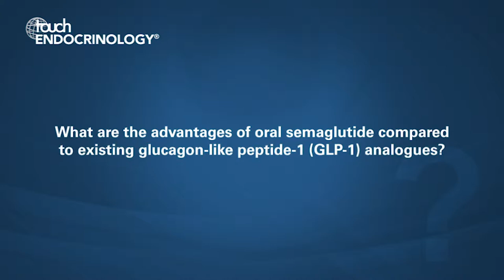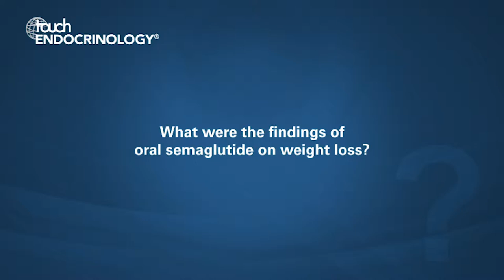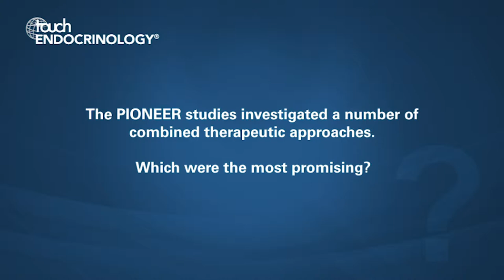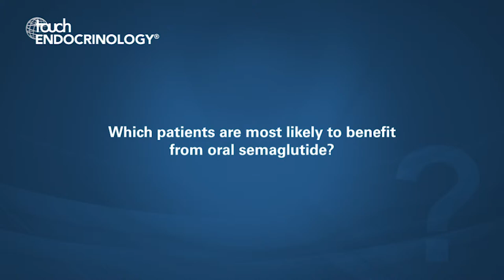Mads Krogsgaard Thomsen, ADA 2019 – PIONEER studies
It was an honor to meet Professor Mads Krogsgaard Thomsen to discuss the results from seven phase 3a PIONEER clinical trials for oral semaglutide in patients with type 2 diabetes, including the cardiovascular outcomes trial (PIONEER 6) at the highly anticipated symposium highlighted by the ADA 2019 annual meeting.

Questions:
1.     What are the advantages of oral semaglutide compared to existing glucagon-like peptide-1 (GLP-1) analogues? (0:05)
2.     Could you give us an overview on the data on oral semaglutide that are being presented at this meeting? (0:36)
3.     What were the findings of oral semaglutide on weight loss? (1:37)
4.     The PIONEER studies investigated a number of combined therapeutic approaches. Which were the most promising? (2:24)
5.     Which patients are most likely to benefit from oral semaglutide? (3:12)